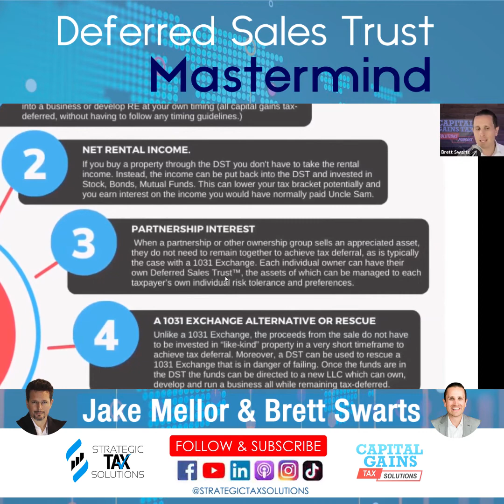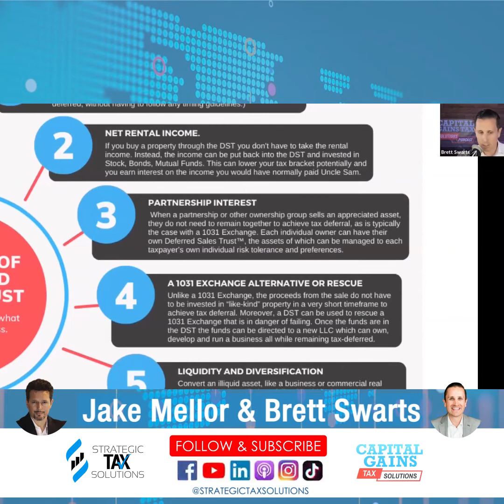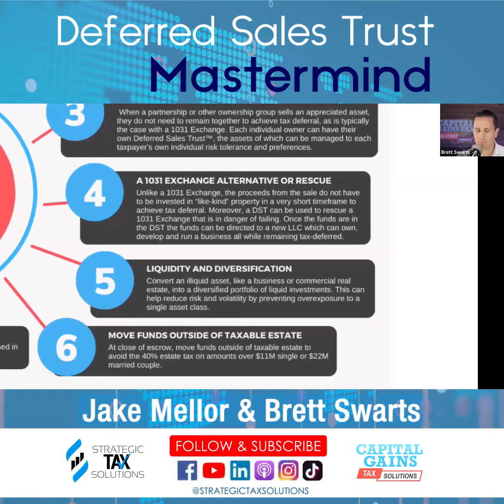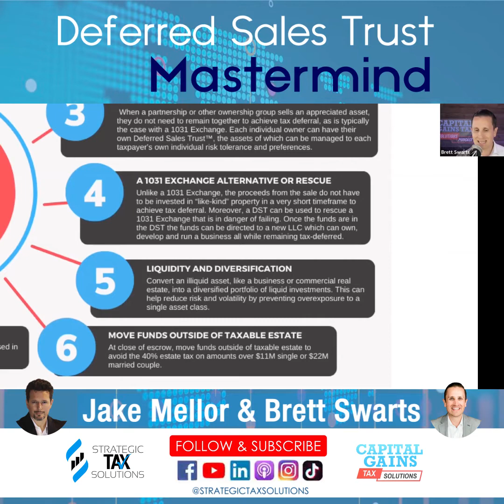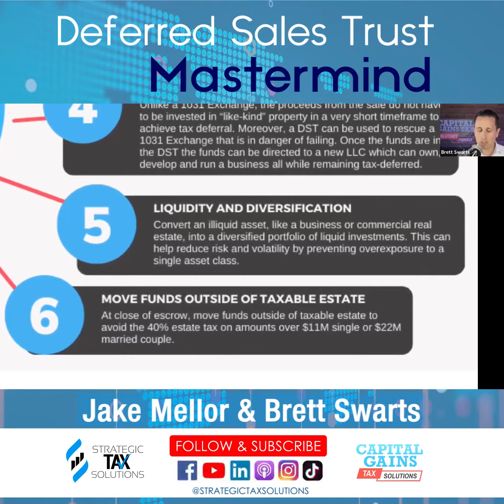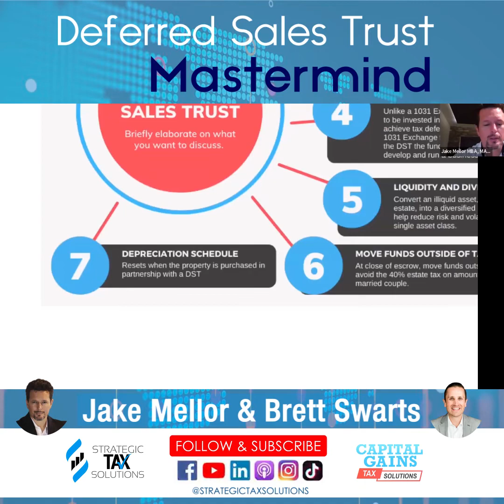Deferred Sales Trust Mastermind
Joing us To Learn More About Deferred Sales Trust